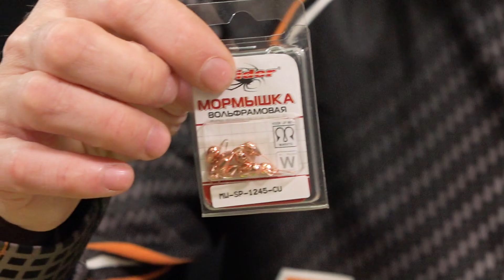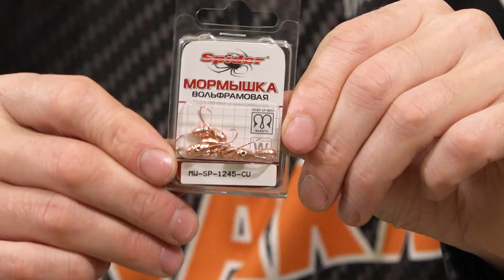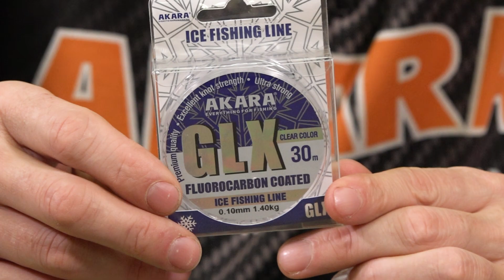Мормышка, набор для первой поездки на рыбалку.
Первый раз, собираясь на рыбалку с мормышечной снастью, не обязательно скупать пол магазина. Достаточно собрать небольшой набор именно необходимых снастей и аксессуаров. В этом вам поможет разобраться эксперт в мормышечной ловле Максим Ефимов.
Спасибо всем за просмотр. Ждем ваши комментарии.